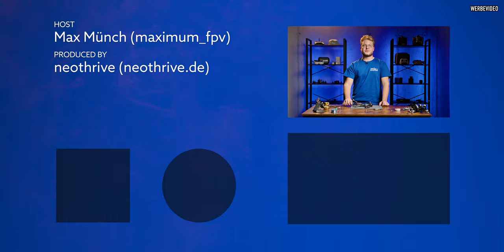Richtig Löten lernen – Darauf kommt es an! (FPV Drohnen Beispiele)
In diesem Tutorial erfährst Du Schritt für Schritt, was es beim Löten zu beachten gibt und wie man am besten vorgeht. Max zeigt Dir die Grundlagen, wie Du Dich vorbereitest und welche Werkzeuge und Lötkolben interessant sind. Dann geht es weiter zum Reinigen und Abisolieren. Im nächsten Schritt werden die Lötstellen verzinnt und schließlich wird gelötet. Für alle Arbeitsschritte hat Max nützliche Tipps und Tricks dabei! Diese Anleitung ist für Anfänger und Fortgeschrittene gedacht.

Inhalt:

0:00 Opener
0:18 Einleitung
1:11 Schritt 1: Überblick verschaffen
1:46 Was löten wir?
2:12 Werkzeuge zum Löten
4:19 Lötkolben Vergleich
5:54 Schritt 2: Reinigen und Abisolieren
7:27 Schritt 3: Verzinnen
9:46 Schritt 4: Löten lernen
11:58 Lötstellen isolieren (Schrumpfschlauch)
12:35 Kontrolle der Lötstellen
13:04 Smoke Stopper
13:40 Tipps und Tricks beim Löten
14:57 Ende

Bei FPV24.com findest Du eine riesen Auswahl an FPV Produkten wie Video Drohnen, FPV Race Copter, FPV Nurflügler, Flächenmodelle und Zubehör wie FPV Videobrillen, Video Sender und Empfänger, Flugsteuerungen, ESC, Racing Motoren und Fernsteuerungen.
Auf unserem YouTube-Kanal veröffentlichen wir regelmäßig neue Videos rund um das Thema FPV (FirstPersonView). Wir geben Tipps und Tricks aus der FPV-Welt und stellen gelegentlich neue Produkte wie z. B. RaceCopter vor.

meilon GmbH
Konrad Zuse Ring 31
53424 Remagen
Deutschland